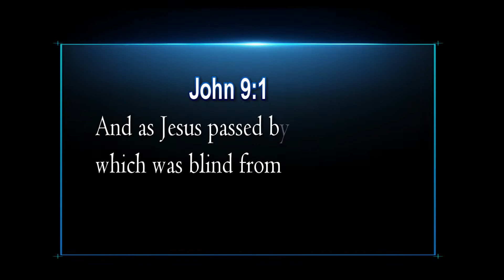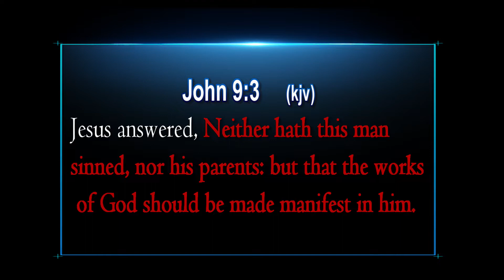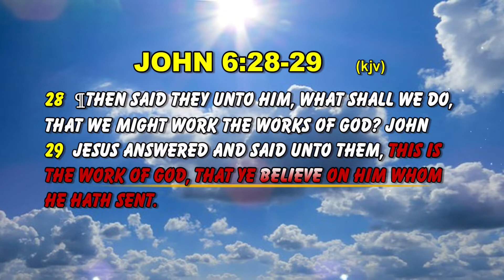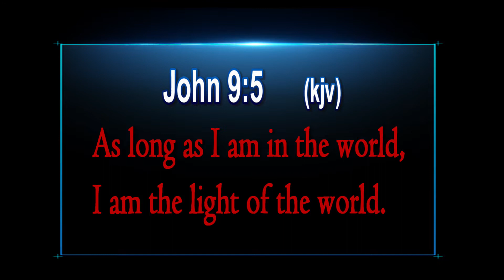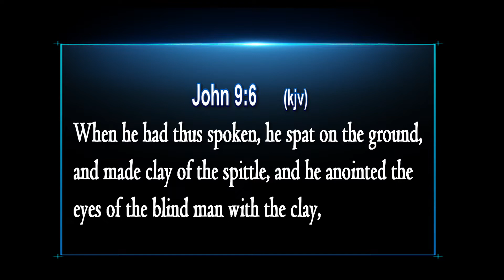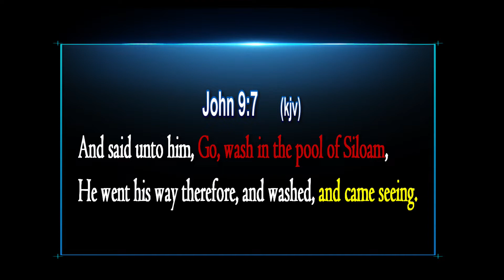JESUS and the Man Born Blind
John 9:1  ¶And as Jesus passed by, he saw a man which was blind from his birth.
2  And his disciples asked him, saying, Master, who did sin, this man, or his parents, that he was born blind?
3  Jesus answered, Neither hath this man sinned, nor his parents: but that the works of God should be made manifest in him.
4  I must work the works of him that sent me, while it is day: the night cometh, when no man can work.
5  As long as I am in the world, I am the light of the world.
6  When he had thus spoken, he spat on the ground, and made clay of the spittle, and he anointed the eyes of the blind man with the clay,
7  And said unto him, Go, wash in the pool of Siloam, (which is by interpretation, Sent.) He went his way therefore, and washed, and came seeing.